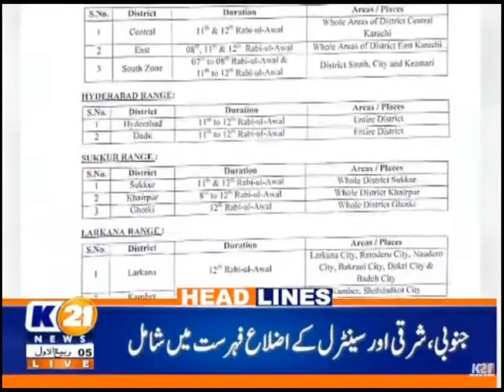Latest Headlines 12 am | 23-Sept-2023 | K21 News